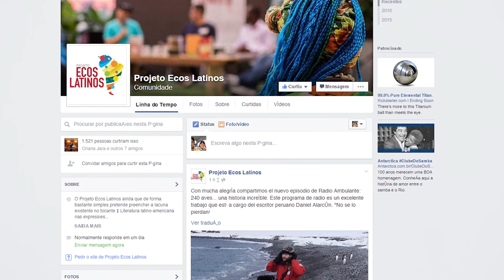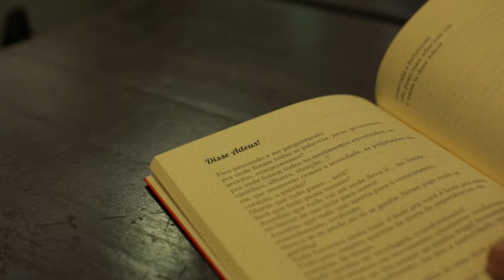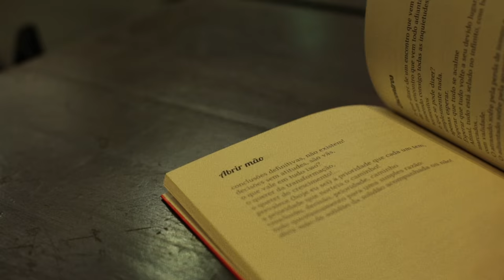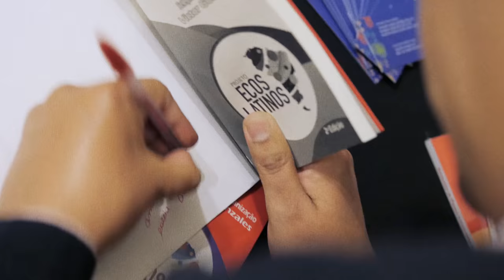Peru - Projeto Ecos Latinos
Víctor Gonzales fala sobre o projeto Ecos Latinos e o livro "Daqui e dali" que reúne poesias de autores latino-americanos. =)

Músicas usadas (Creative Commons):
- The Freak Fandango Orchestra - Hitmans Lovesong feat Paola Graziano